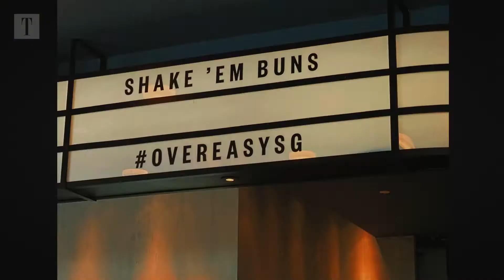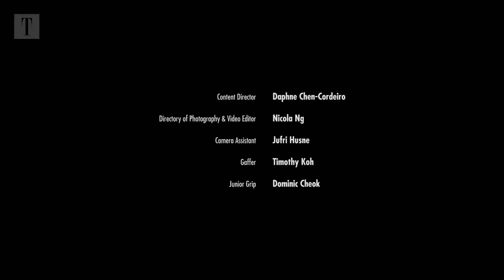Singapore Tatler x Miu Miu: The Miu Miu Girl Through the Decades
How do you define a Miu Miu girl? She’s definitely a little bit of an oxymoron: Feminine but boyish, a little defiant, free-spirited and definitely unexpected. She can be serious but she isn’t afraid to be silly.

The ultimate Miu Miu girl has to be Elle Fanning, who fronts both the brand’s ready-to-wear and fragrance campaign—and here in our Tatler world, both Chloe Choo and jewellery scion Sabrina Ho capture the spirit of the brand.